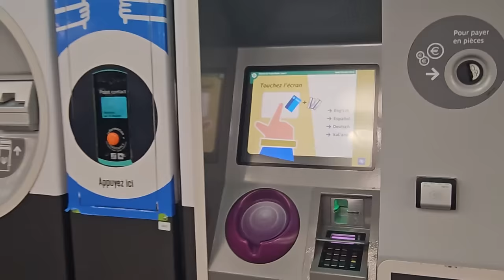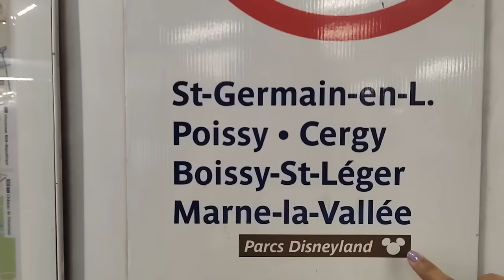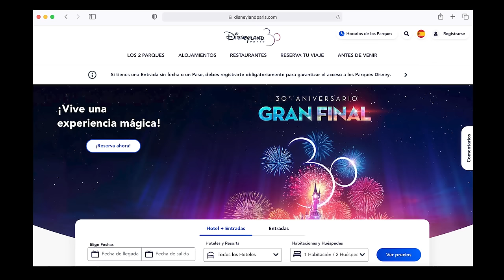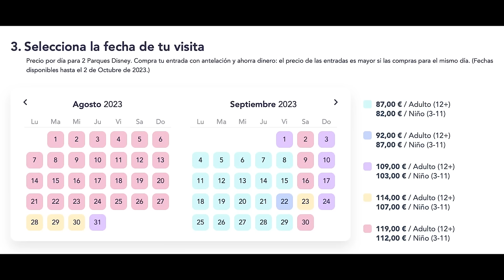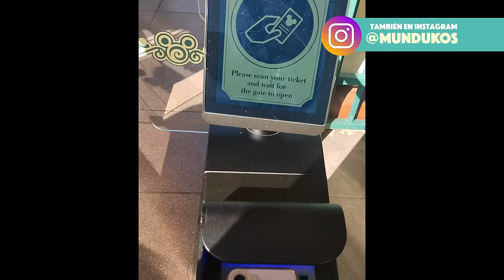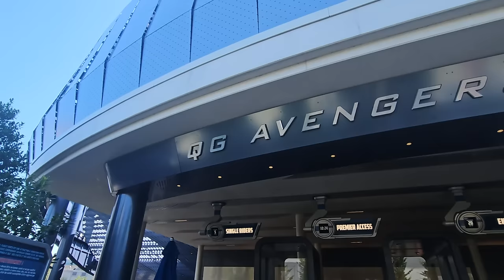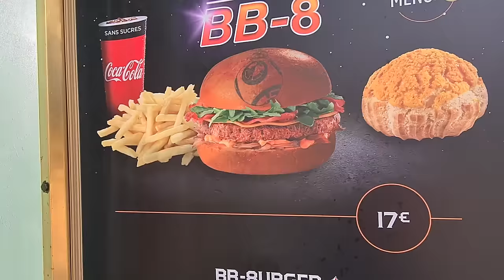Disneyland París en 2024: costos, qué ver y cómo llegar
Guía completa de Disneyland Paris en 2024 y compra de boleto en sitio web oficial